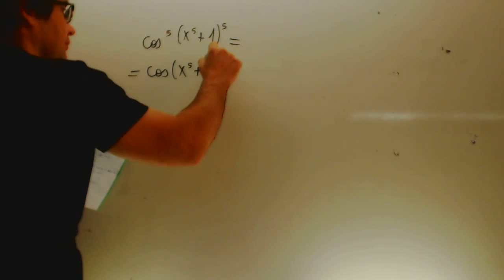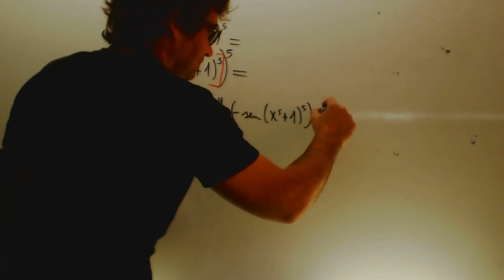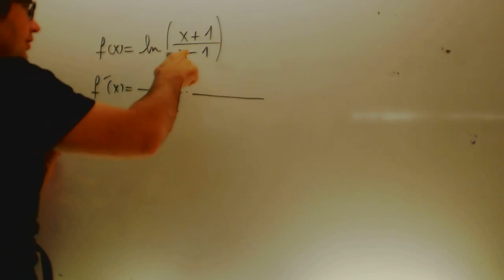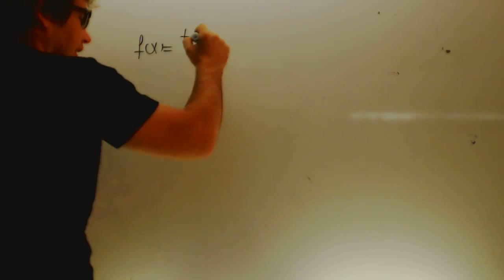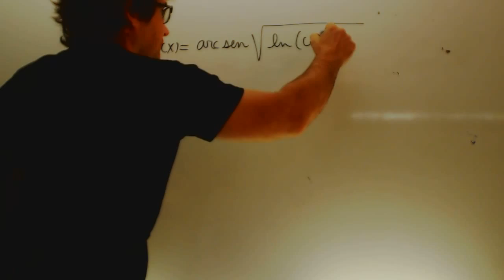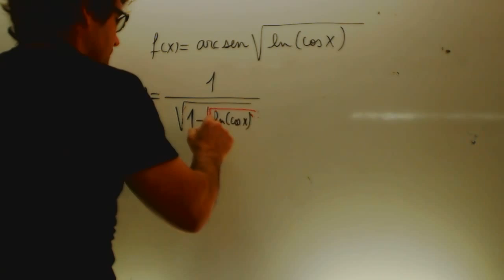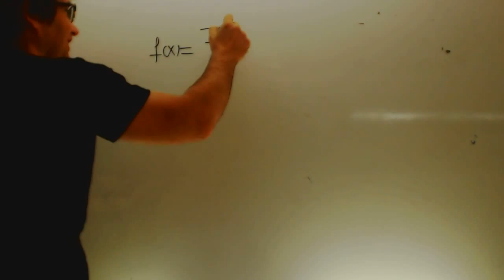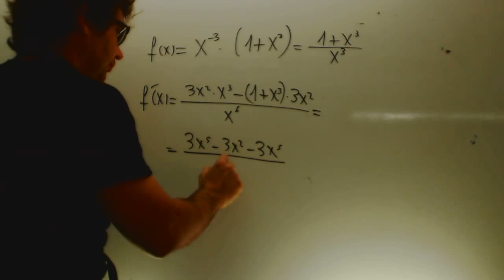Derivadas de examen 01 Matematicas 1 Bachillerato Academia Usero Estepona